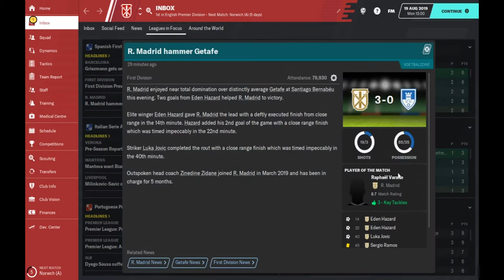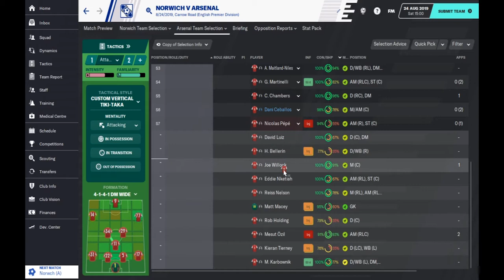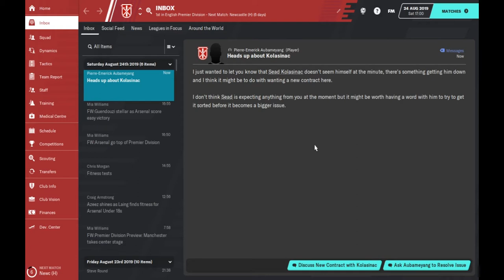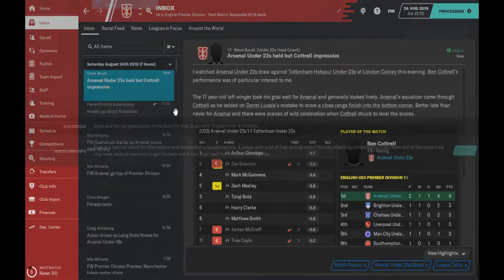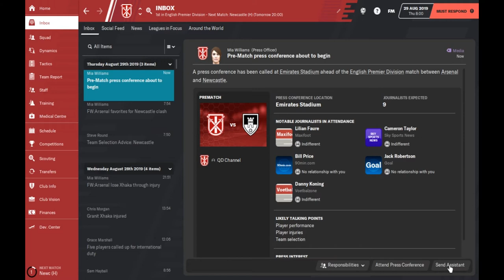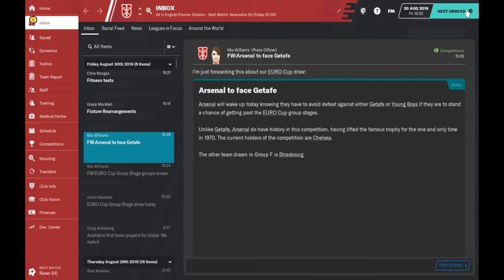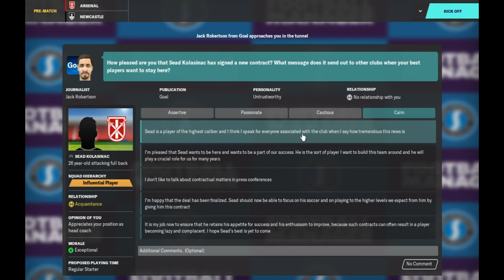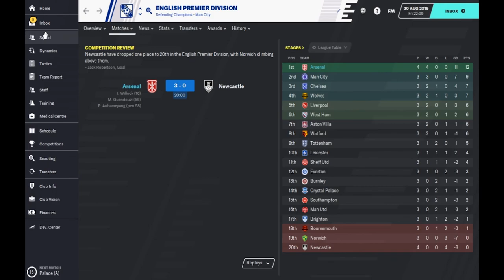Let's Play FM 2020 #3 Arsenal Rebuild Part 3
Arsenal Rebuild Part 3